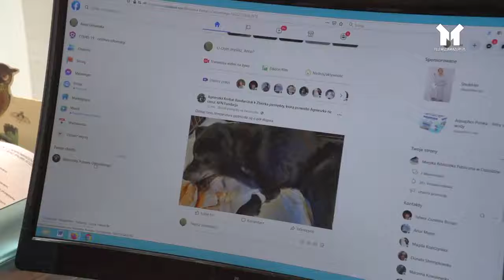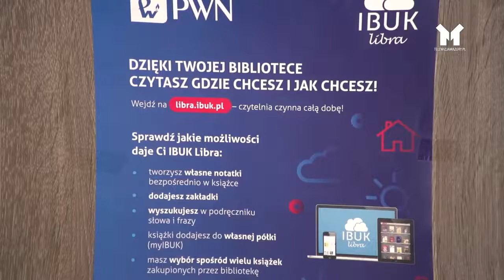Książka na cztery pory roku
📚📖 Biblioteka Powiatu Ostródzkiego
Centrum Użyteczności Publicznej
ul. Jana III Sobieskiego 9, 14-100 Ostróda

Szczegóły konkursu plastycznego „Kwiaty z naszych łąk, pól i ogrodów” pod linkiem: ⤵️

🖋 Materiał filmowy posiada napisy.
🎥 Realizacja: TV Mazury